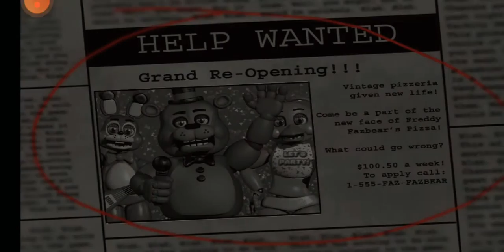five nights at Freddy 2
hora 00:15